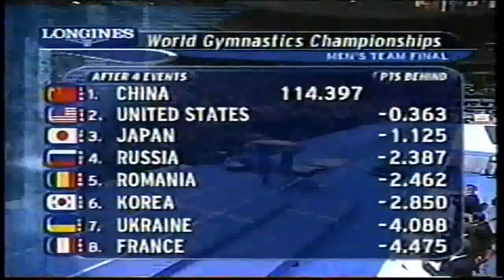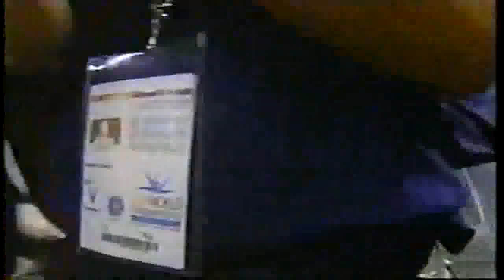Men's Team Final 6 - The 2003 World Gymnastics Championships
- Xing Aowei - Vault
- Yang Wei - Vault 1:06
- Li Xiaopeng - Vault 2:28
- Paul Hamm - Parallel Bars 4:44
- Blaine Wilson - Parallel Bars 7:33
-Jason Gatson - Parallel Bars 9:07